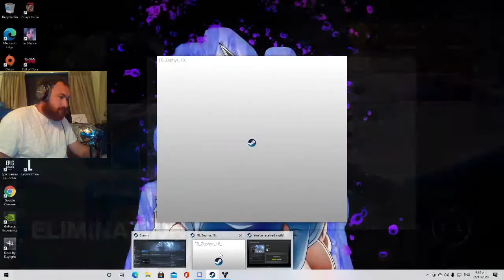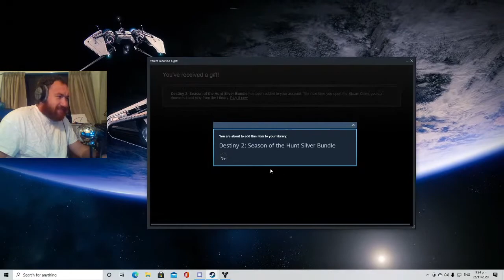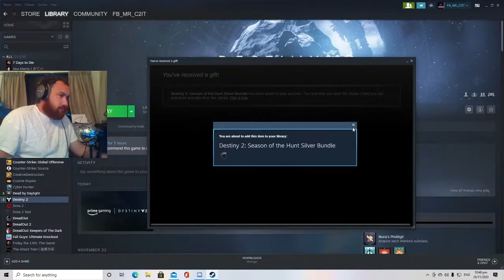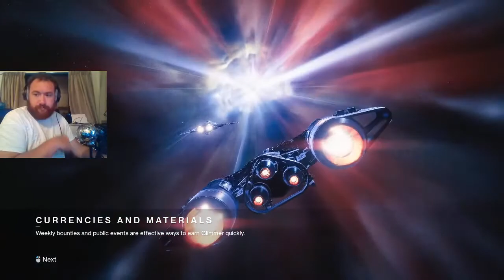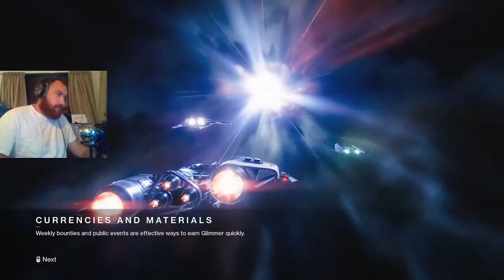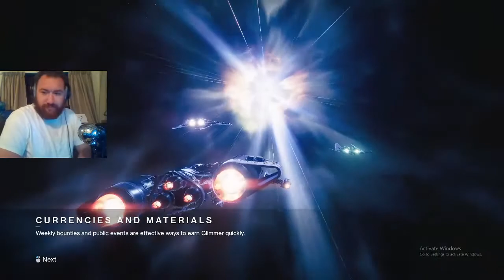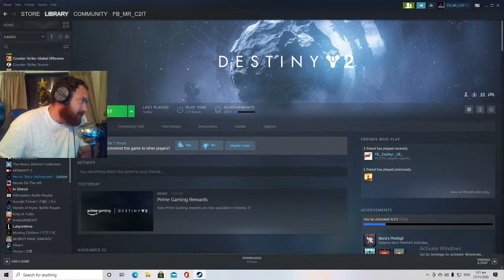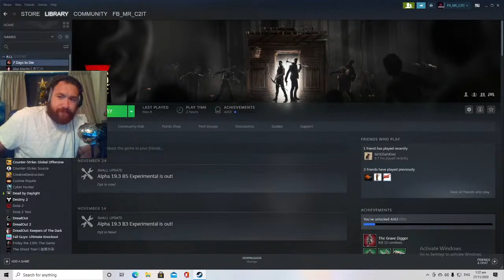Destiny 2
Welcome C2IT Family press See More.😊 New New Merch !#@$ Like 👍 Press Follow ☝️ Share 😎 Stars if you can ⭐ !notify in chat